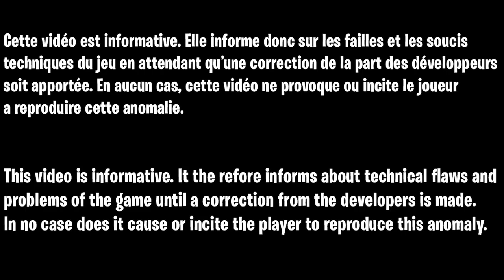MEILLEUR GLITCH XP FORTNITE ACTUEL, ASTUCE COMMENT GAGNER UN MAX XP SUR FORTNITE CHAPITRE 3 SAISON 2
Code de la map :
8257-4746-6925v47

▬▬▬▬▬▬▬ • BIENVENUE 😍 • ▬▬▬▬▬▬▬

▬▬▬▬▬▬▬ • PARTENAIRES 💪 • ▬▬▬▬▬▬▬

👉StealthGamer:
"SOISCOOLMEC"
"STRIKESOISCOOL"

TikTok "SoisCoolMecYTB"
👻Snapchat "soiscoolmec"

.▬▬▬▬▬▬▬ • TOP DON 💰 • ▬▬▬▬▬▬▬

▬▬▬▬▬▬▬ • MUSIQUE OUTRO 🎵 • ▬▬▬▬▬▬▬